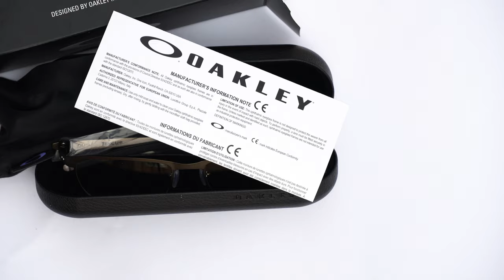Oakley Sports Eyewear | Tincup | Nayanam Opticals & Eye Clinic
Complete your unique style with the streamlined look of men's Oakley TinCup eyeglasses. They feature a subtle browline as well as a rectangular shape that flatters oval, round, square, and heart-shaped faces. Stainless steel frames make the thin, full-rim eyeglasses lightweight and corrosion-resistant. The bayonet temples pivot on hubless, hollow-point hinges, making these sleek-looking Oakleys even lighter. Grippy Unobtainium temple ends and adjustable air-filled nose pads combine to provide Oakley's Three-Point Fit, which ensures exact alignment while touching only the nose bridge and temples.